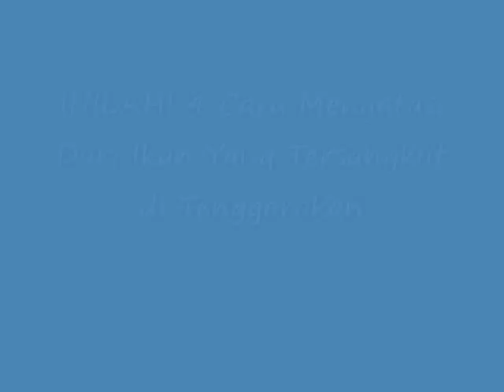INILAH! 4 Cara Mengatasi Duri Ikan Yang Tersangkut di Tenggorokan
4 Cara Mengatasi Duri Ikan Yang Tersangkut di Tenggorokan